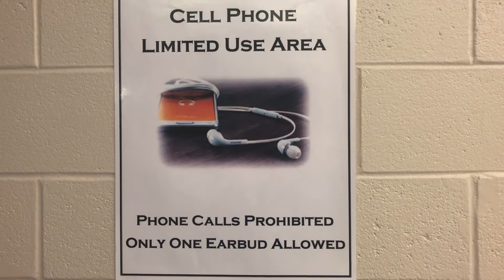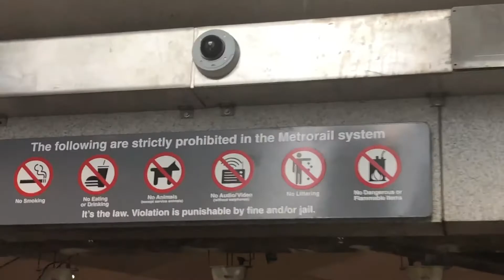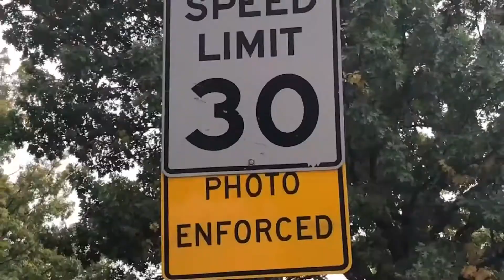Dead White & Blue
2:22 minutes | Experimental | USA | Editor: Sean Gordy
The juxtaposition of the ideas of freedom portrayed by the United States and the true surveillance state we are subjected to.
2019 NOVA Student Film Festival - NOVA students category